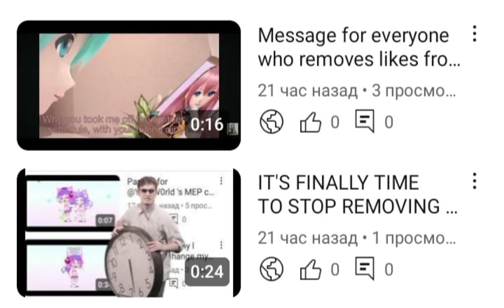ARE YOU EVEN LISTENING TO ME!!!??? I TOLD YOU TO LIKE MY VIDEOS!!!